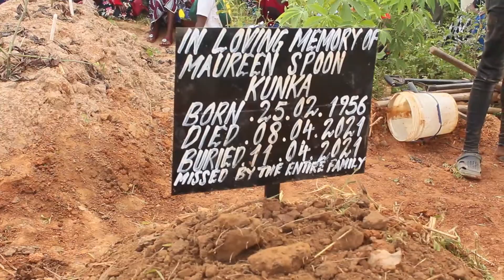DORCAS WORKER DIES - IMPACTS THE LIVING